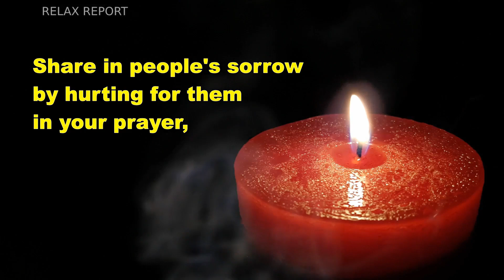How to pray to God for a Fulfilling Spiritual Journey.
In this video you will see what a wise holy man says about How to pray to God for a Fulfilling Spiritual Journey.

Developing a gratitude practice for spiritual growth

Relax and enjoy today because today is ours.
Relax your mind and your heart with us.
The waves of life radiate distinct color!!!

Nature Colorful Designs AMAZON NOTEBOOKS/JOURNALS Sketchbooks , Recipe Journal

My Favorite YouTube and Business Tools

INFINITEALOE DEALS
Unlike other skin treatments which are either water-based or oil-based InfiniteAloe Skin Care is Aloe Vera based. It quickly penetrates up to 7 layers deep and continues to work under the surface of the skin.

GAIA HERBS DEALS
Gaia Herbs is the leading herbal supplement brand in North America with more than 200 liquid extracts, functional powders, teas and patented Liquid Phyto-Caps™ supporting a number of health interests

GAIAM DEALS
Gaiam is a leading company for yoga, fitness and wellness products. Gaiam.com sells products that strengthen your body, mind, and home with goal of providing with high-quality health and wellness.